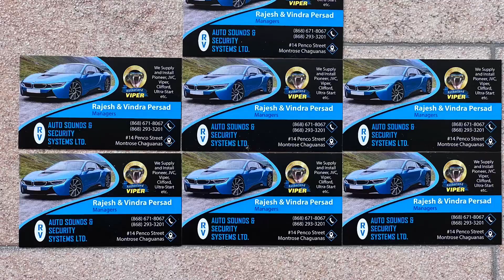©️ HIGH REPS BIG RESULTS BACK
High reps big results